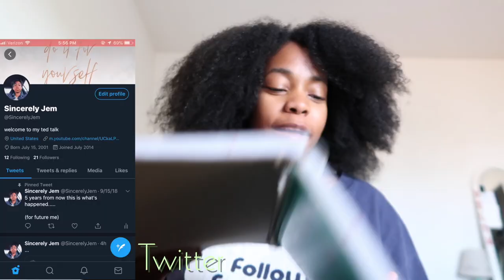My high school experience... ALL 4 YEARS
This is what four years of AP classes, Drama filled conversations, and horny guys give you... enjoy

▸ Track: Koven x ROY - About Me [NCS Official Video]

▸ camera | G7x